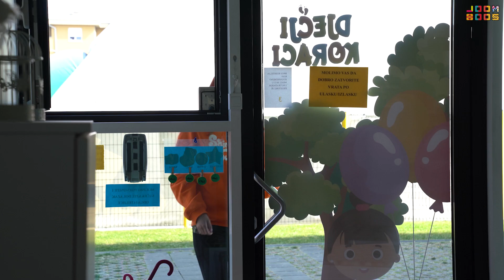NIKAĆI: Što je TikTok i koliko košta mobitel? | Epizoda 4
Tema četvrte epizode serijala NIKAĆI su - mobiteli! Pogledaj što Nikaći misle o TikToku, o tome tko smije imati mobitel i koliko on košta! 📱